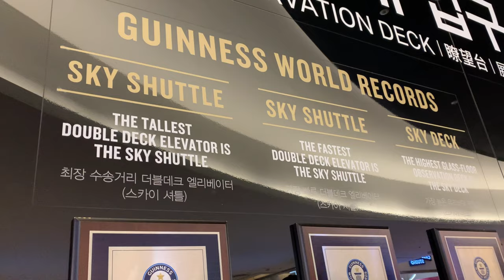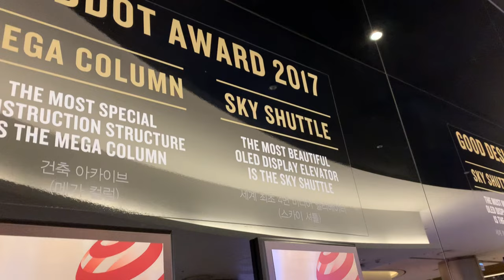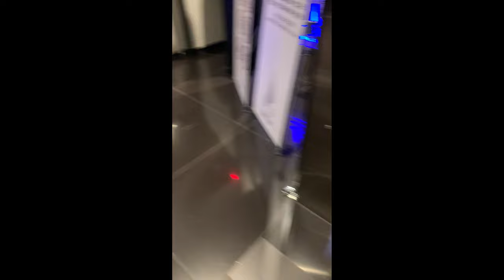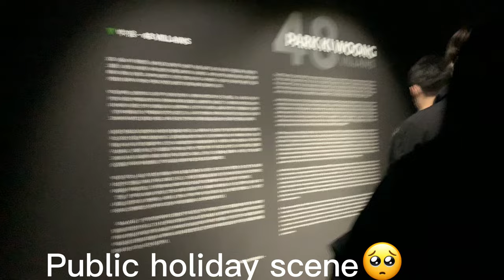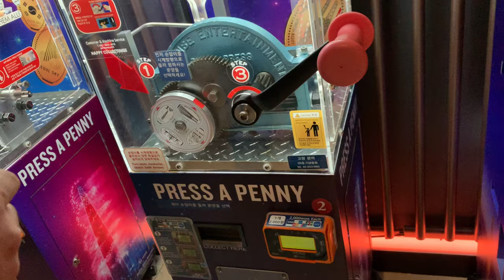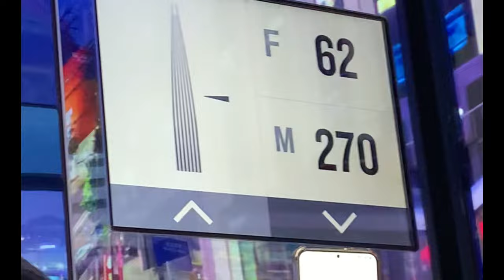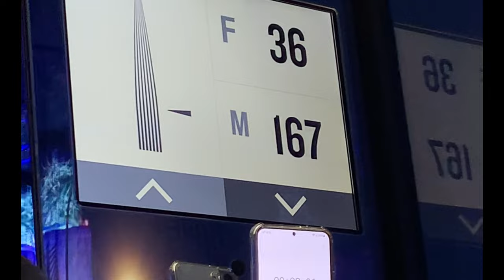🇰🇷Seoul Sky Vlog🇰🇷Tallest building of South Korea😱|Pakistani in Korea🇵🇰🇰🇷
About me: ❤️
I’m Mehwish from Pakistan 🇵🇰 Living my best Life in SOUTH KOREA with my Husband🇰🇷